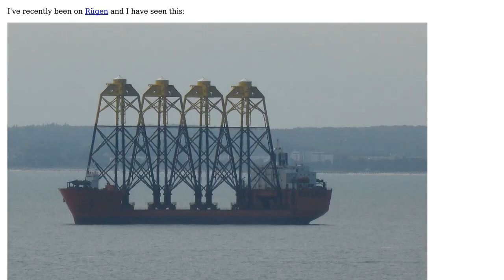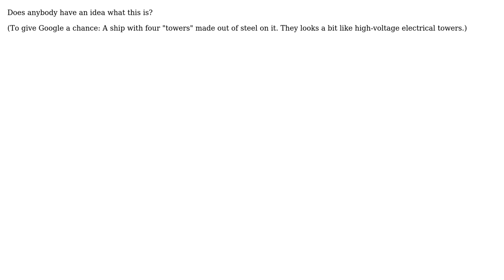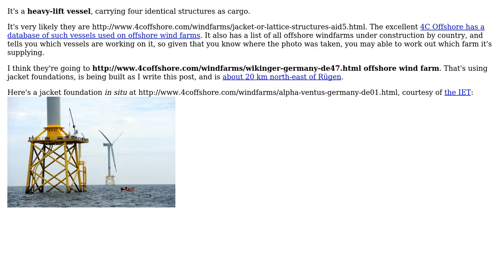Engineering: What kind of ship is this?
With thanks & praise to God, and with thanks to the many people who have made this project possible! | Content (except music & images) licensed under CC BY-SA | Music | Images & others | With thanks to user Martin Thoma user 410 gone and the Stack Exchange Network Trademarks are property of their respective owners. You are responsible for your own actions.